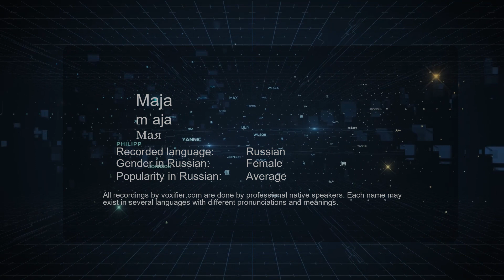How to Pronounce Maja (Мая) in Russian - Voxifier.com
This is the Russian pronunciation, gender, and phonetics recording of the name Maja (Мая). The same name may exist in other languages with different pronunciations. Check the meaning of name along with other possible pronunciations or similar names for free Voxifier uses the help of expert linguists to simplify pronunciations by replacing some special sounds with sounds more commonly available across all languages.